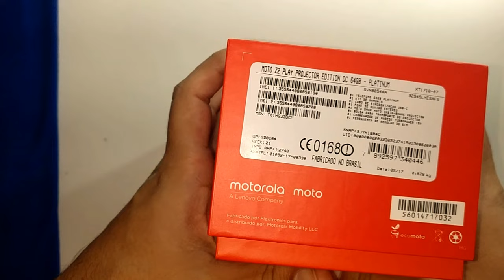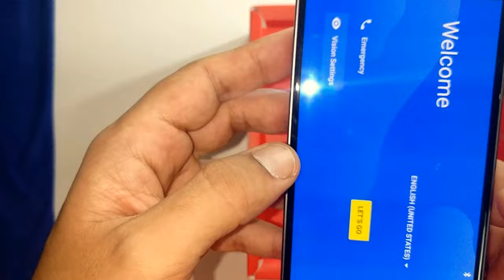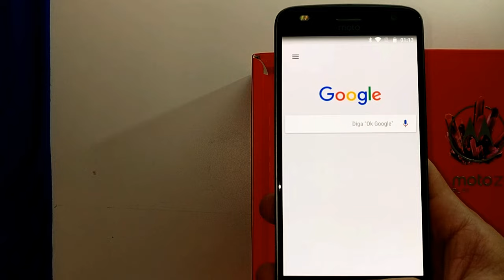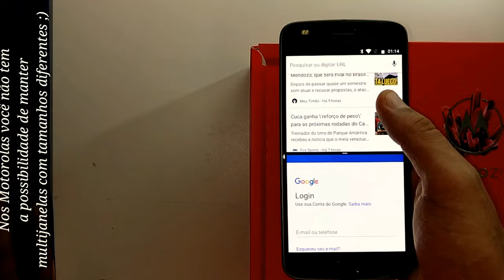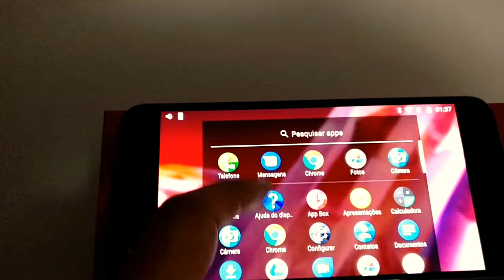🎞️ MOTO Z2 PLAY PROJECTOR EDITION- Unboxing com fotos e projeção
Ficha Técnica - Moto Z2 Play
Tela - Super amoled de 5,5 polegadas utilizando a resolução Full HD (1920 x 1080)
Processador - Qualcomm Snapdragon 626 octa-core de 2,2GHz
Armazenamento interno - 64 GB + cartão de memória
Câmera principal  - 12 mpx com autofocus, foco a laser e filmagem 4K
Câmera frontal -  5 mpx com dual tone flash e ângulo de 85%
Bateria de 3.000 mAh
Dimensões de 156,2 x 76,2 x 6,9 mm
Peso de 145 gramas
Entrada USB-C
Sistema operacional Android 7.1.1 Nougat
Cores: cinza, azul e dourado

Link para participar do Grupo GT Onlive no Telegram

Link para participar do Grupo GT Onlive no Facebook

Link para participar do Grupo de Troca, Compra e Vendas do GT